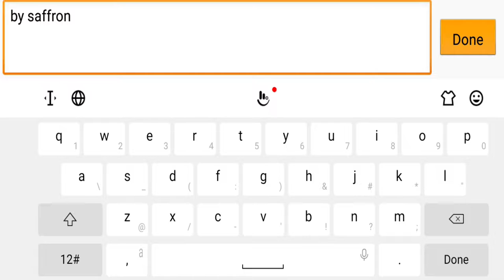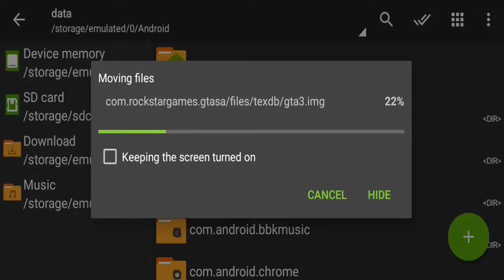GTA SA Android 🔥 DirectX 2.0 Graphics Mod Pack Installation ✅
This Mod is support all android devices and all android versions.

GTA SA 2.0 Download Link -

Social Media -

get gta san andreas directx 2.0 with full installation ,
amazing gta sa android graphics mod,
cool gta sa android mod pack,
gta sa best mods,
gta sa like gta 5,
how to install gta sa best game changing mods,
gta sa best customizations,
how to get gta sa best graphics mod android,
best gta sa cleo mods,
how to install gta sa lite graphics mod android,
gta sa like gta 5 mod,
gta sa best graphics mod,
gta sa android graphics mod download,
gta sa low end graphics mod android,
gta san andreas cheats,
gta san andreas mods by saffron